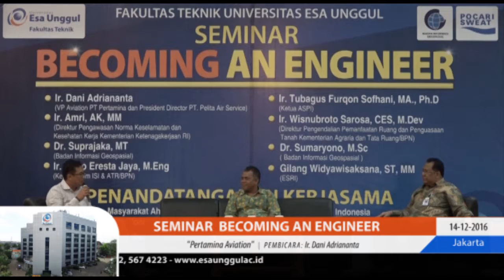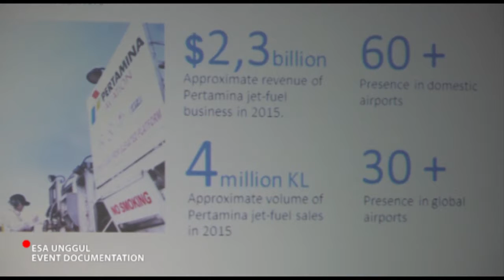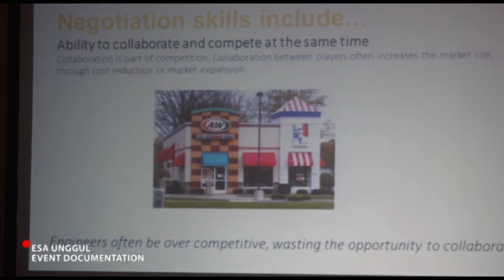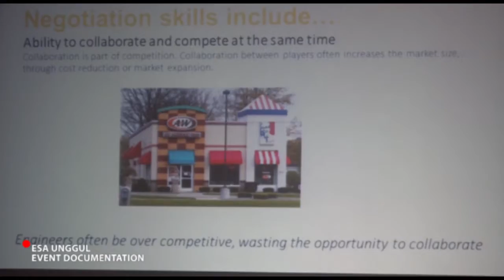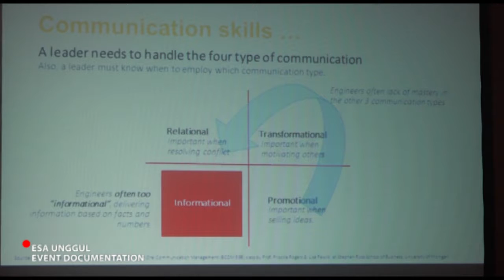Becoming An Engineer - Part 1 - Pembicara 1